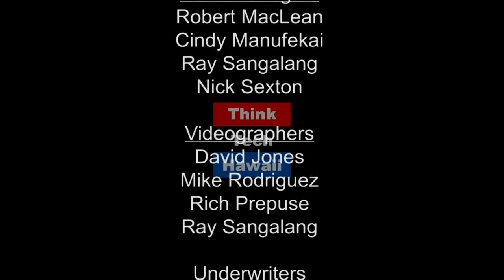Looking back to the 2018 session, and looking forward to the November elections (Community Matters)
Where Do We Go From Here.  In this episode of Community Matters Tom Yamachika joins Jay Fidell take a look back at the 2018 session, and looking forward to the November elections.